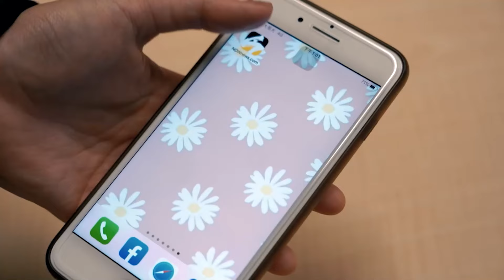美女發言人復出！楊寶楨出任基隆大使 合作謝國樑背後原因全說了｜NOWnews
2個月前淚辭民眾黨發言人的楊寶楨15日宣告復出，擔任「2024基隆政策推廣大使」。楊寶楨今天受訪時表示，自己並不是進到市府，是以合作的方式推廣基隆的政策。談到會與基隆合作的原因，楊寶楨說，有很多藍營執政的縣市有聯絡她，最後覺得打造有愛與溫暖的城市非常認同，「政治圈太多肅殺之氣」，所以與基隆合作。